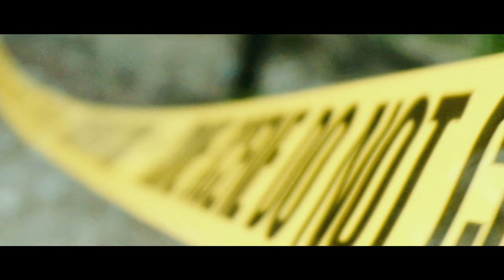Jaannisar Promo 1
Folks today we reveal the first promo, the first look of our upcoming TV thriller Jaan'nisar. You can watch the first episode on October 20, 2016 at 8:00 only on ATV

Director: Aamir Yousaf
Executive Producer: Khawar Azhar
Writers: Asghar Nadeem Syed, Amir Raza, Sajjad Gul
Research: Amir Raza
Production Design: Kashif Nisar
Project Manager: Mehvish Yazdani
DoP: Rashid Abbas
Production Supervisors: Naveed Akbar & Sohaib Idrees
Title Song: Jawad Ahmad & Bina Shah
Lyrics: Imran Raza

Cast: Nauman Ejaz, Sohail Sameer, Ghana Ali, Zulqarnain Haider, Saba Faisal, Nayyar Ejaz, Firdous Jamal, Zain Afzal, Jibran Shahid, Qazi Zubair, Sadaf Bhatti, Maira Khan, Iftikhar Qaisr, Javed Babar